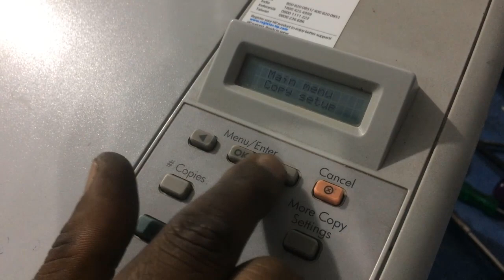How to change teflon in hp Laser Jet M1005 printer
This video shows how to change TEFLON in hp M1005 printer.

such as - Printer repair, Printer Unboxing, assemble and

About : kumarjanglu is a YouTube Channel, where you will find videos related
to computer, printer and other solution oriented technology videos.